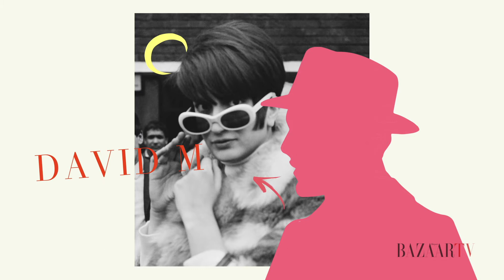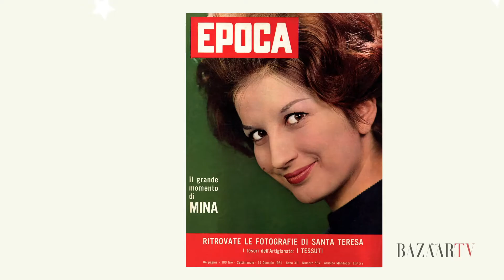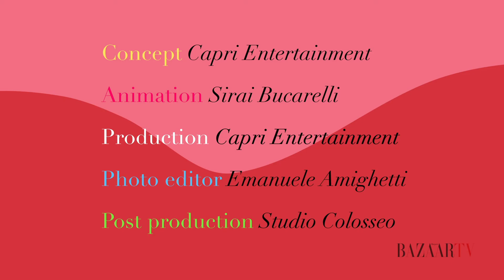La forza che anima le donne: Mina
Credits
Concept: Capri Entertainment
Animation: Sirai Bucarelli
Production: Capri Entertainment
Photo editor: Emanuele Amighetti
Post production Studio Colosseo